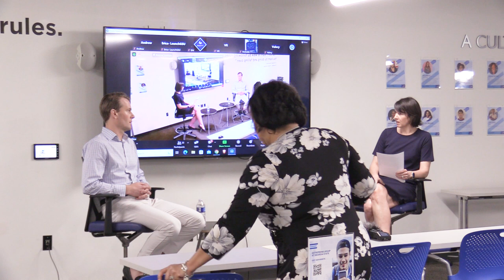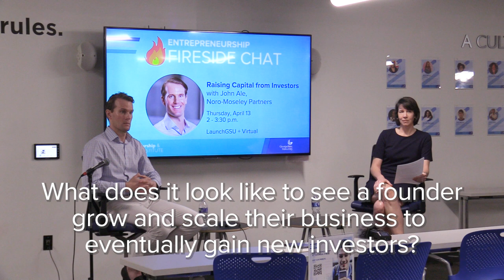Entrepreneurship Fireside Chat with John Ale, Part One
John Ale of Noro-Moseley Partners has spent over 12 years working in the investment and venture capital space. John spoke with ENI's Director, Jennifer Sherer, PhD in a fireside chat discussing the challenges that startups face in raising capital, such as limited networks and lack of experience, and offered practical solutions to help entrepreneurs overcome these hurdles. In addition, he shared insights on how investors look at various ventures during the chat. Tune in to this unique opportunity to learn how to boost your ability to secure investments for your business in the future!